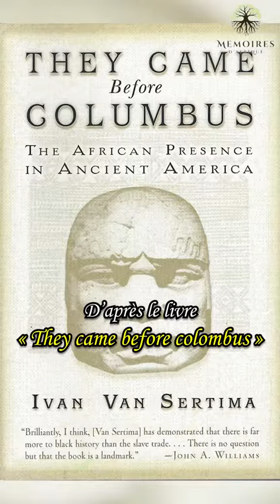virilité de l'Afriqu Noire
Comprendre les vérités de l'Afrique Noire. Toutes les mystères cacher.